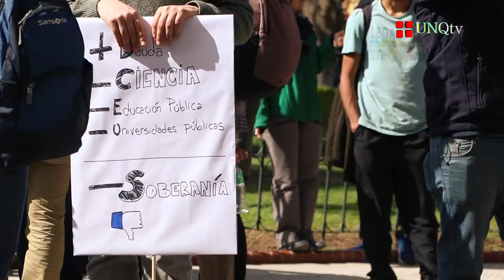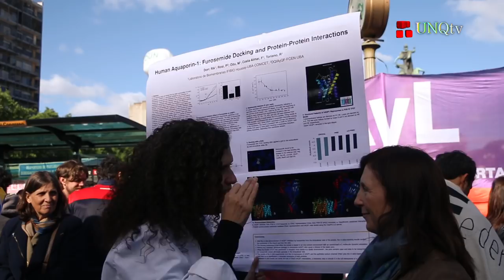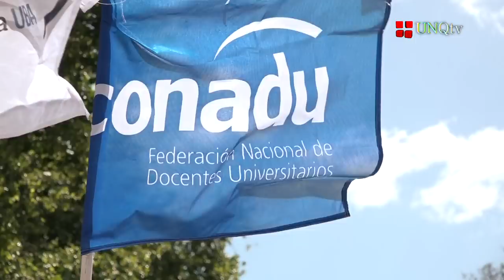Movilización al Congreso frente al Ajuste en la Ciencia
Con la consigna “No al Ajuste en Ciencia, Tecnología y Universidad”, el jueves 27/10 frente al Congreso de la Nación se hizo público un documento de repudio al recorte de millones de dólares que prevé el presupuesto presentado para el año 2017 como financiamiento asignado a las universidades, a la ciencia y a la tecnología.

- Carlos de Feo
Secretario General de la CONADU

Vicedirectora del Departamento de Cs. Sociales (UNQ)

- Octavio Miloni
Secretario General de ADULP

- Dra. Alejandra Zinni
Directora del Departamento de Ciencia y Tecnología (UNQ)